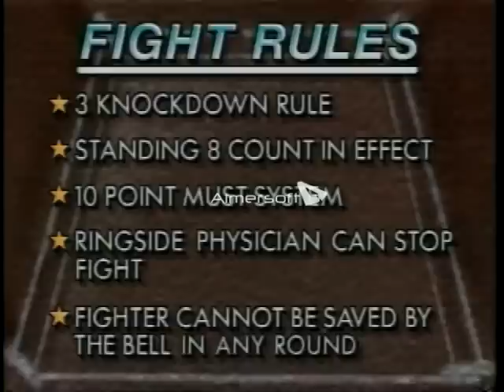Jimmy Ellis vs Joe Frazier Great Fights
Jimmy Ellis vs Joe Frazier